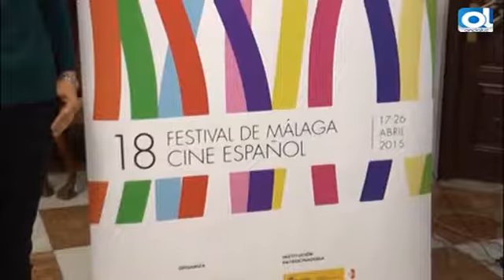Los malagueños valoran el cartel de la 18º Festival de Cine pero no le ven relación ni con Málaga ni